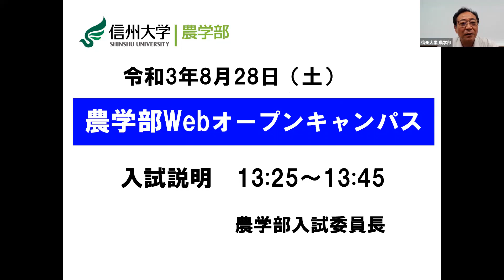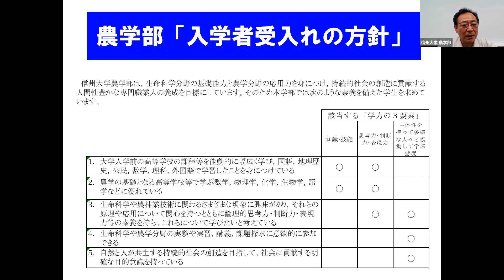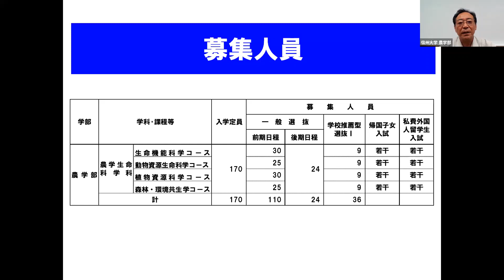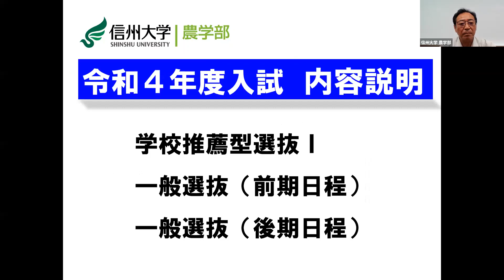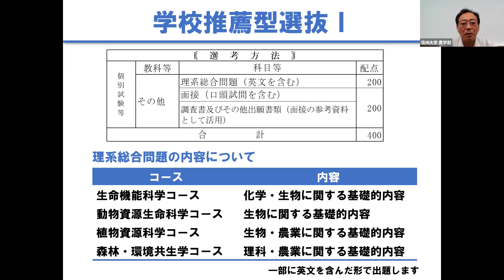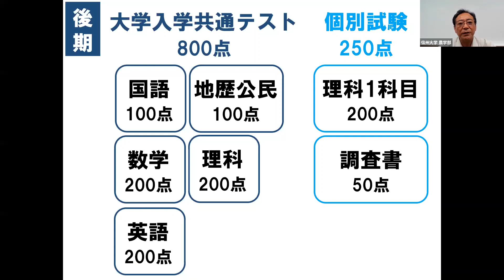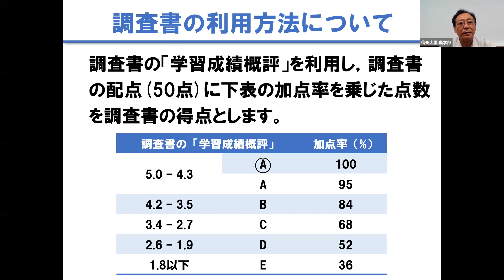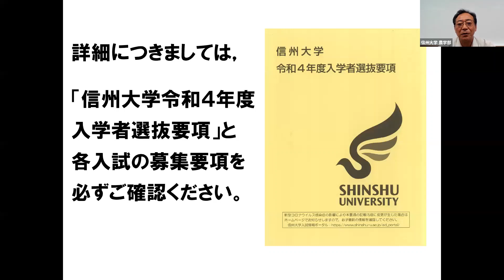【農学部】Webオープンキャンパス2021 ■Part 2：入試説明■ 植木入試委員長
令和3年8月28日（土）信州大学農学部Webオープンキャンパス Part 2
・入試説明（植木入試委員長）